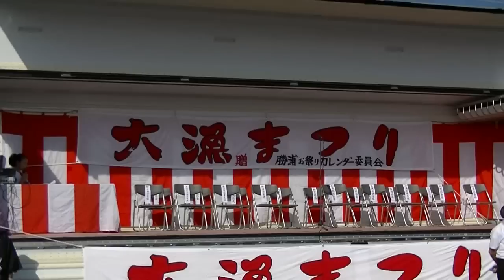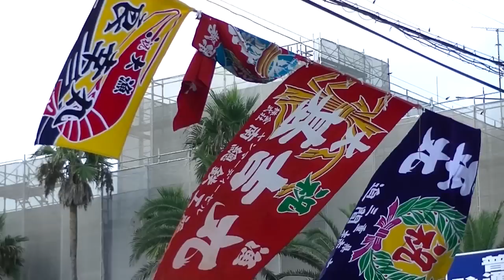2015 勝浦大漁まつり（川津区を撮影）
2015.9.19　知り合いが参加する祭りを撮影